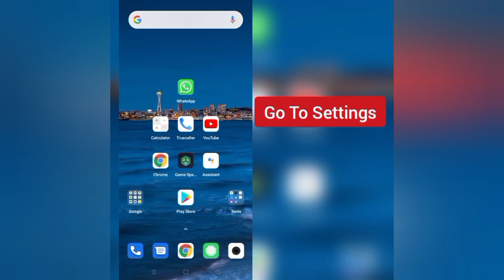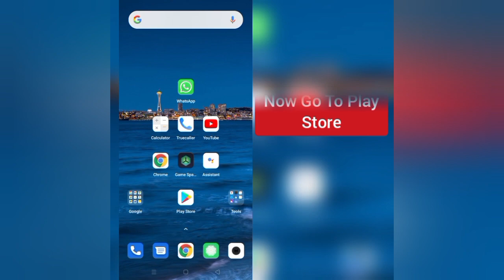How To Solve Forward Assault App Black Screen Problem|| Rsha26 Solutions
How To Solve Forward Assault App Black Screen Problem

Hii friends welcome to my YouTube channel Rsha26 Solutions, today I am showing you how to solve Forward Assault app black screen problem through this video hope so this will be helpful for you if you are facing the same issue.